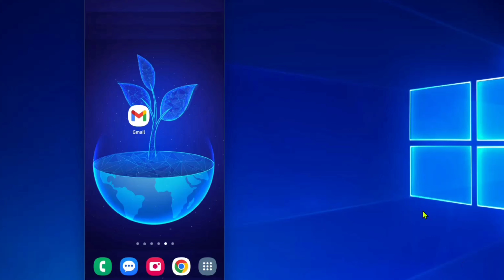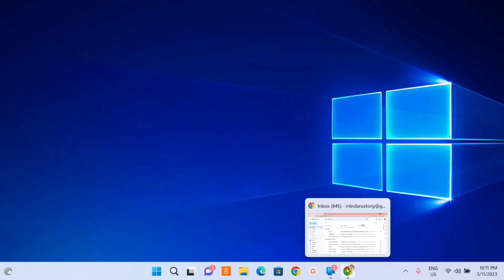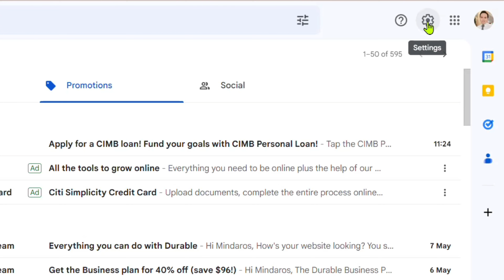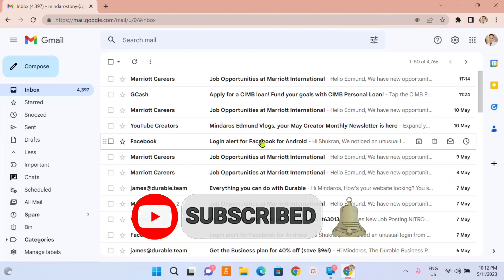How To Stop Seeing Unwanted Ads/Promotions in your Gmail Inbox with Easy Steps | Tagalog Tutorial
In this short video, you'll learn how to stop seeing unwanted ads and promotions in your Gmail inbox with just a few easy steps. First, we'll show you how to unsubscribe from promotional emails you no longer want to receive. Then, we'll walk you through how to create a filter to automatically send these types of emails to your spam folder.
Finally, we'll show you how to use the "mute" feature to silence emails from certain senders altogether. By following these simple steps, you can enjoy a clutter-free inbox and spend more time focusing on the emails that matter most.